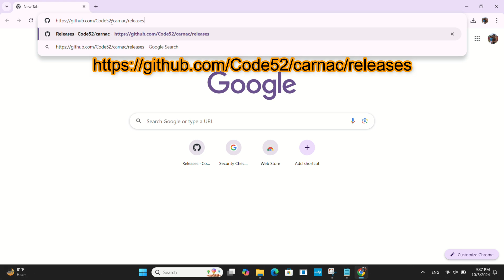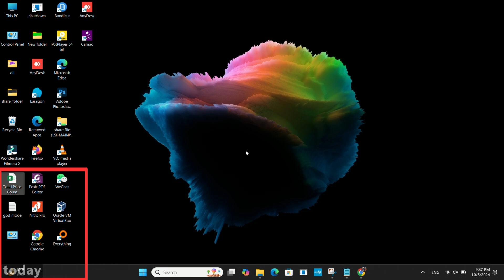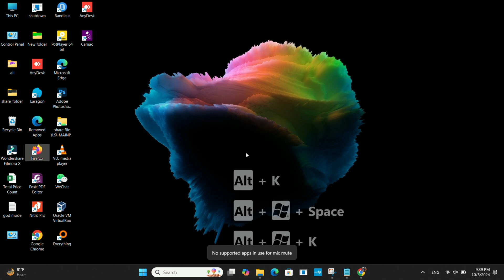Display Key Presses in Windows with Carnac | Easy Setup Guide by QuickFix Solutions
Want to make your key presses visible during tutorials or presentations? This step-by-step guide will show you how to set up Carnac on Windows to easily display key strokes like Ctrl, Alt, and more! 🎯

In this video, you’ll learn:

How to download and install Carnac
How to configure it to show only important keys like Ctrl, Alt, Windows, and Space
How to adjust appearance settings (text width, opacity, colors, and font size) for a better user experience
Whether you're a content creator or presenter, this tool will enhance your videos by making your key presses visible in real time.